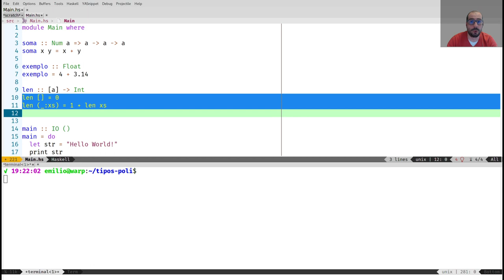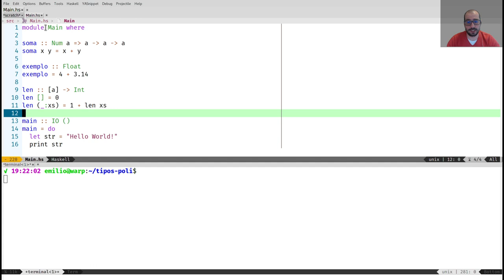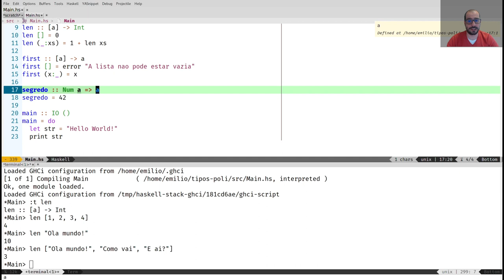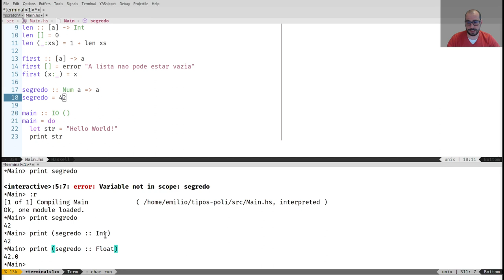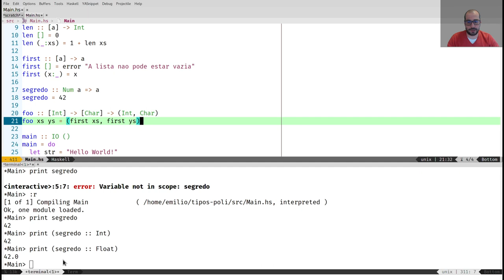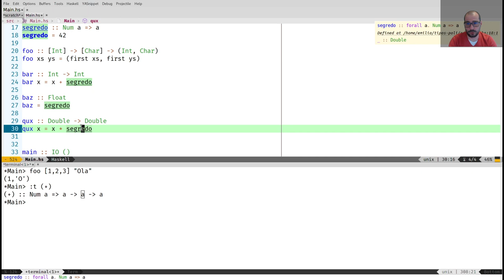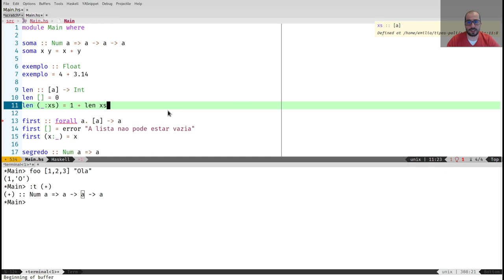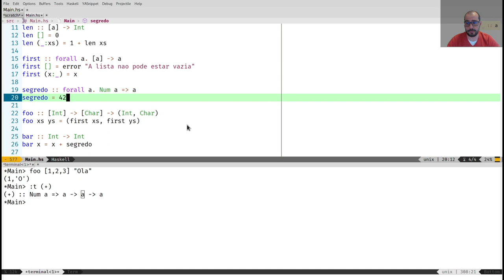2.3 - Polimorfismo Paramétrico - Desenvolvimento Orientado a Tipos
Nesse vídeo mostramos um dos tipos de polimorfismos encontrados em linguagem de programação: o polimorfismo paramétrico. Página do curso: